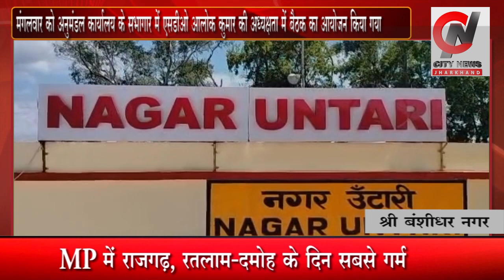बंशीधर महोत्सव की तैयारी को लेकर एसडीओ की अध्यक्षता में बैठक सम्पन्न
बंशीधर नगर से शुभम जायसवाल की रिपोर्ट|| jharkhand bihar news